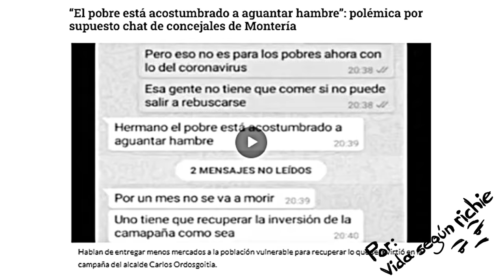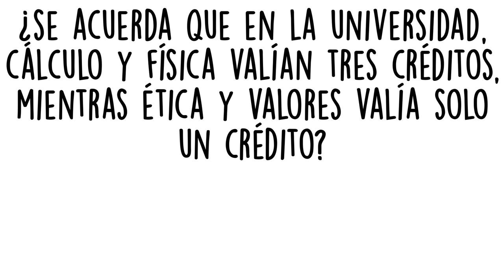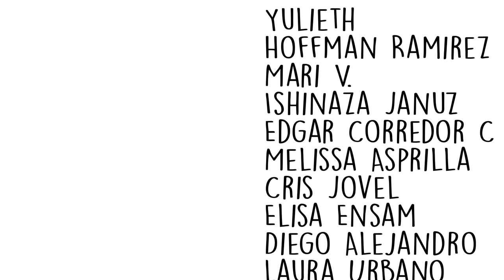EL PROBLEMA DE LA EDUCACIÓN ACTUAL | vida segun richie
Ahora de viejo me doy cuenta que por lo menos en Colombia hace falta que enseñen algo mucho más importante que los huesos del cuerpo humano, las capitales del mundo y las leyes de factorización. Lo que hace falta es que enseñen a un niño lo que es la ética, los valores, el respeto a la dignidad humana, al prójimo, a su entorno y la democracia. Que le metan esos conceptos hasta por las orejas todos los días hasta que los entienda, se le graben en el cerebro y los NATURALICE. Que el temor a hacerle daño a su semejante sea más grande que el temor a dios. De qué sirve una persona llena de conocimiento que siempre anda pendiente de cómo cagarse en los demás.
vida segun richie